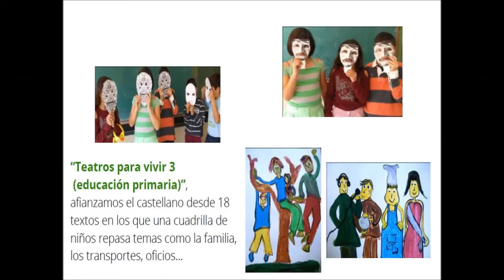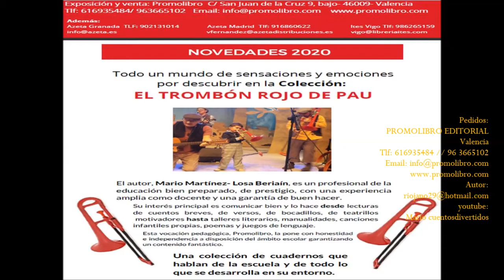12 deportes salud (de “Teatros para vivir 3 -EP-”) 616935484 /96 3665102 Mario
Sobre el deporte y sus beneficios.

Teatros para vivir 3 (Educación Primaria)
-textos, cantos y actividades sobre los principales temas en la enseñanza: familia, cuerpo, alimentos,  ropas, transportes, formas, números…-

Presentación
Presentamos en este trabajo unos teatrillos con actividades y cantos.
Son ideales para enriquecer el vocabulario de los niños, para aprender el castellano, para inculcar valores pedagógicos, para reforzar lectura oral, para representar teatros del colegio, para fomentar la imaginación y el diálogo... ¡En fin, pueden tener tantos usos como variedad de niños tenemos en nuestras aulas!
 Los personajes son cuatro niños que van conversando y cantando sobre diferentes temas escolares de primera importancia: colegio, vestidos, cuerpo, formas, números, colores, instrumentos...
 El lenguaje que usan es sencillo e imaginativo. Los protagonistas muestran mucho humor, respeto entre ellos...
 Las canciones nos servirán de refuerzo para aprender vocabulario, ensayar la memoria, desarrollar la creatividad, la interpretación...
 Las imágenes que salpican los textos son muy ilustrativas, experimentales...
 A los textos y cantos, añadimos unos preliminares, o pretextos, y unos adjuntos posteriores de gran interés pedagógico:
1. Preliminares:
a. Resumen: antes de cada texto, ofrecemos un, a modo de resumen con lo que va a pasar, los temas que trata el texto...
b. Valores: presentamos un listado de valores humanos y educativos que trata cada texto.
2. Anexos:
a. Vocabulario: Aparecen los principales términos del texto, que es un tema. Ofrece un listado orientativo que nos servirá para saber qué familias léxicas abordan el teatro y la canción.
b. Bloque uno, llamado “Preguntas sobre el texto”: se trata de cuestiones para trabajar la ortografía, la comprensión lectora, la atención...
c. Bloque dos, llamado “Al hilo de la canción”: plantean preguntas sobre los textos poéticos de las canciones. Nos servirán para trabajar la ortografía, la memoria, la comprensión...
d. Bloque de diálogo, llamado “Dialoguemos”: plantea debates, dudas... Nos servirá para trabajar la expresión oral, la investigación, el espíritu crítico, el razonamiento lógico...
e. Bloque lúdico, llamado “Juguemos”: ofrece juegos de grupo. Nos servirán para trabajar las habilidades motrices, la imaginación, la fantasía, el trabajo en equipo, la socialización...
 Esperemos que todo este conglomerado de textos, cantos, imágenes, juegos, preguntas, términos, valores... puedan resultar útiles, tanto a padres como profesores, tanto a monitores de tiempo libre, como a músicos.
 Sin más, aquí van estos teatros y cantos.